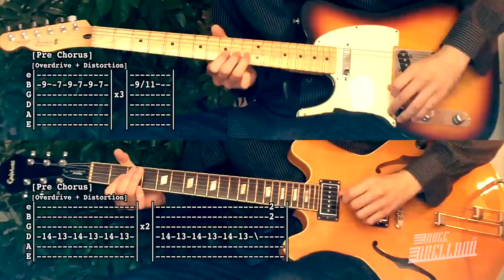Red Light - The Strokes ( Guitar Tab Tutorial & Cover )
Exclusive Videos (songs not available in Youtube), Amp & Pedal Settings and Priority Assistance.

Equipment:

Guitars : Epiphone Elitist Nick Valensi Riviera P-94
& Fender Telecaster Standard Lefty
Overdrive/Distortion : Visual Sound Jekyll & Hyde V2
Amp : Laney Cub12R
Mics : Shure KSM44 Condenser & Shure SM63
Interface : Focusrite Saffire Pro 24
Audio Software : Digital Performer 8
Video Software : Final Cut Pro X
Camera : Kodak PlaySport
Plant: Cheflera (Schefflera actinophylla)

Tabs Symbols:
() Opcional note
/ Slide up
\ Slide down
h Hammer-on
p Pull-off
pm Palm Mute
v Vibrato
+ Harmonic
x Mute note
b Bend